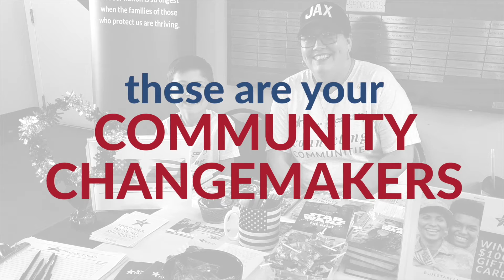2021 Changemaker: Mitch Adkins